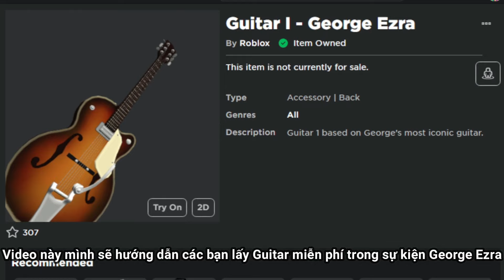Roblox Event Cách lấy Guitar I - George Ezra trong George Ezra’s Gold Rush Kid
Nhạc: Ikson - Sunny (Official)